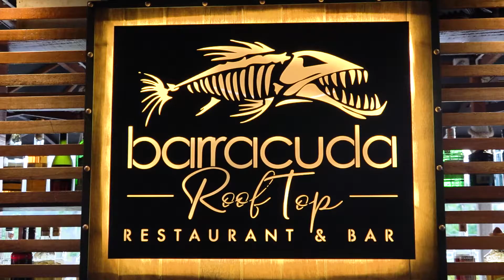Barracuda Roof Top Restaurant & Bar Sairee Koh Tao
The newest addition to the burgeoning food & beverage scene on Koh Tao, is the original Barracuda restaurant relocating 100 metres from the Cabaret walking street.

The restaurant has been located there since the Barracuda brand inception in 2009 and is now located at the opposite end of the adjacent Soi on the roof top of ‘the coffee house’.